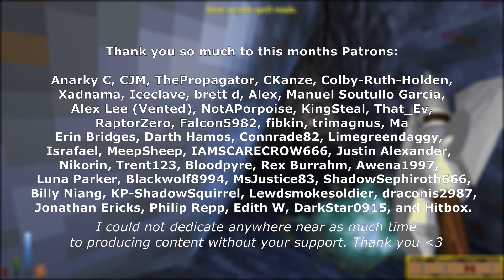This World Hates Link - The Legend of Zelda: Tears of The Kingdom BLIND [Part 8]